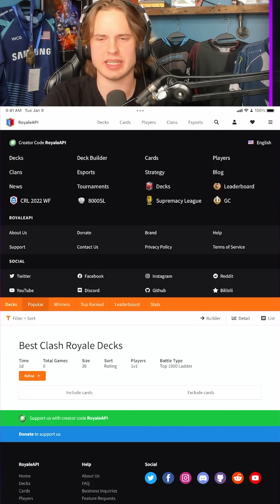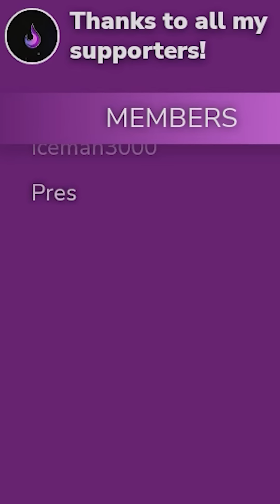This OP Miner Deck ABSOLUTELY DOMINATES! Pushing to 3000 🥇 at End of Season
Best deck in clash royale

I stream on Twitch Every Day around 3pm CST!

Follow my other Social Media for exclusive Content!